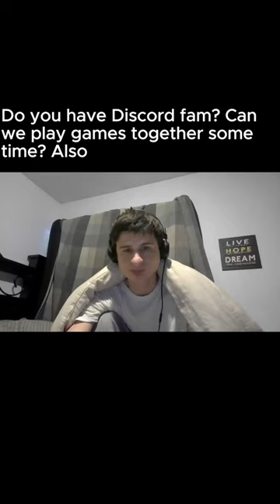Do you have Discord fam Can we play games togethe